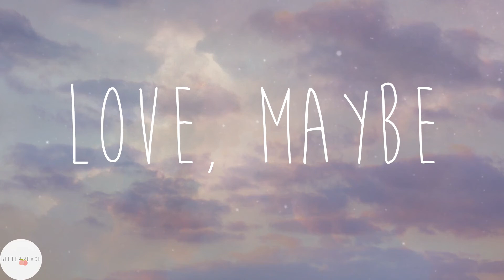SECRET NUMBER - Love, Maybe (Lyrics)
💗Love, Maybe lyrics:
너와 함께 하고 싶은 일들을 상상하는 게
요즘 내 일상이 되고
너의 즐거워하는 모습을 보고 있으면
자연스레 따라 웃고 있는 걸
너의 행동에 설레어하고 뒤척이다가
지새운 밤이 많아지는데
이건 누가 봐도 사랑일 텐데
종일 함께면 질릴 텐데
나 돌아서도 온통 너인 건
아무래도 사랑인가 봐
점점 너와 하고 싶은 일들 생각하면서
하룰 보낸 날이 많아지는데
너의 행복해하는 모습을 보고 있으면
나도 모르게 따라 웃는데
이 정도면 알아줄 만하잖아
너도 용기 낼만 하잖아
나만 이런 게 아니라면
우리 만나볼 만하잖아